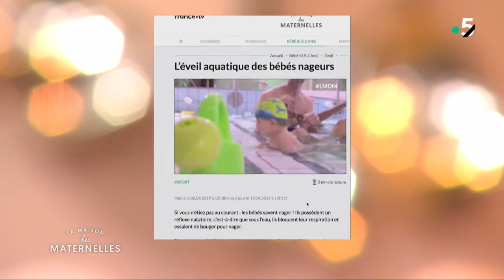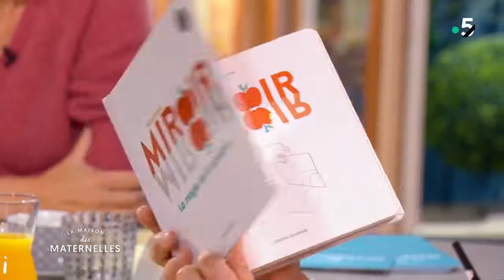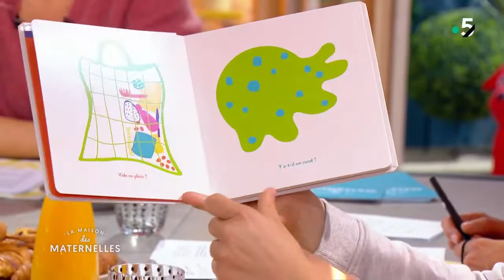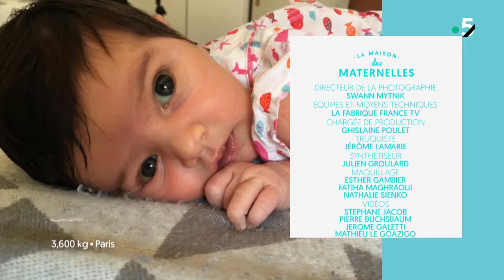REPLAY La maison des Maternelles - 30 septembre 2019